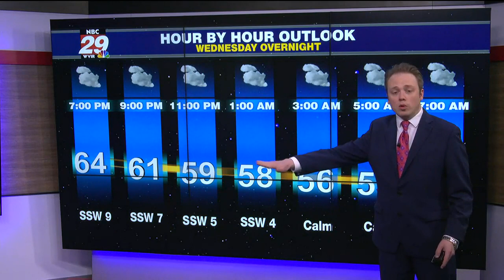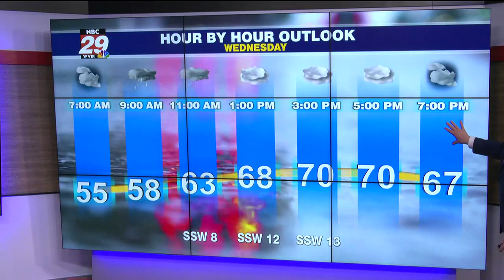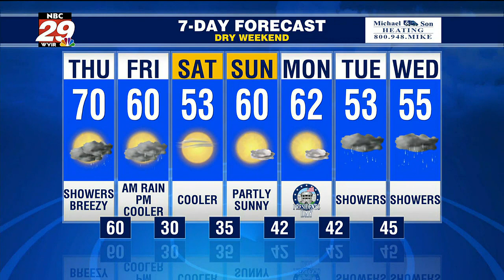Clashing Air Masses 2/15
Winter vs Spring